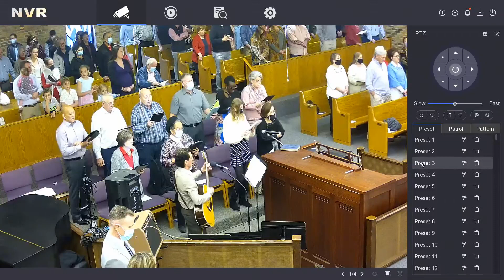Feb 13, 2022 Sunday Mass SJN